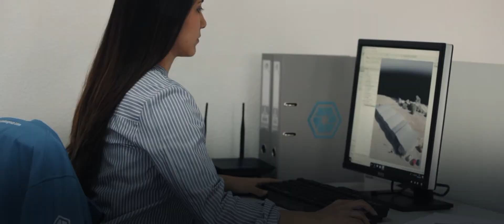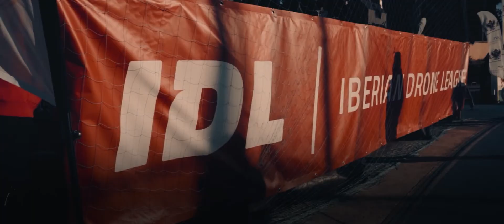Video Resumen UMILES UAV / líder en Sistemas Aéreos No Tripulados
Fundada en 2016, UMILES UAV es líder en sistemas aéreos no tripulados.

Cuenta con seis líneas de negocio que ofrecen servicios 360º a medida en el ámbito nacional e internacional.

Algunas de nuestras principales actividades son:

🚁Operación
🎓Formación
🪛Desarrollo
📽Filmación
🎆Entretenimiento
📄Gestión de sistemas aéreos no tripulados